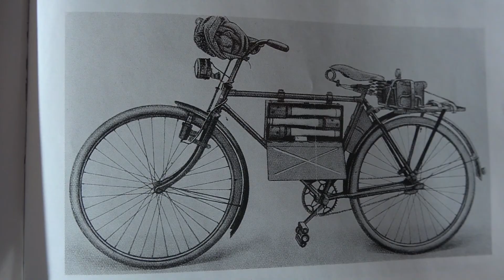Update zum Truppenrad 2.0 Vulkan von 1940 | Oldtimer Fahrrad der Wehrmacht inclusive Probefahrt !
Hallo Oldtimerfreunde! Heute ein Update zum original Vulkan Truppenrad der Wehrmacht von 1940. Das Rad wurde jetzt komplett fertig aufgebaut und restauriert. Viel Spaß!